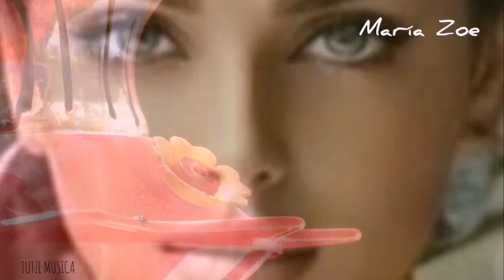COMO VIOLETAS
Categorías
Instrumental
Orquestada
Electrónica
Romántica
Original
Lírica